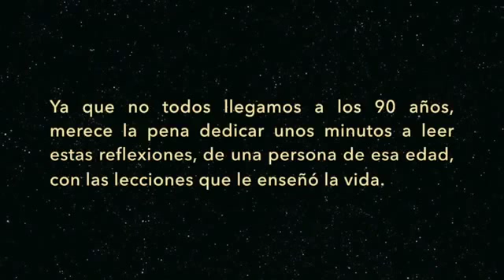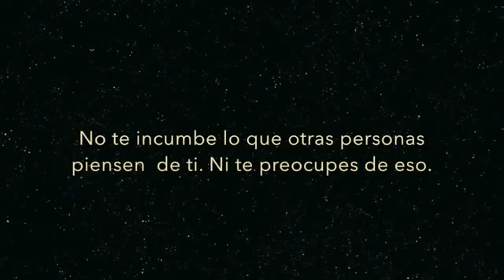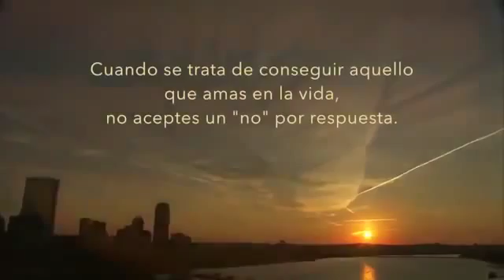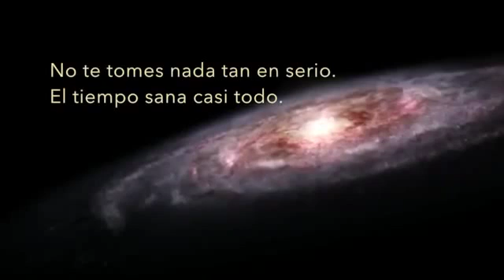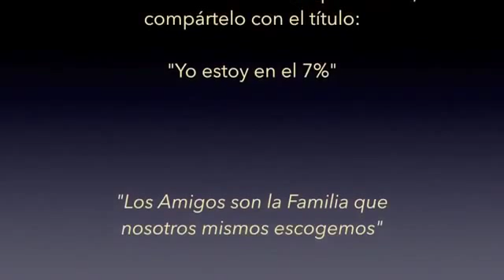Soy el 7%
Consejos de una persona de 90 años.